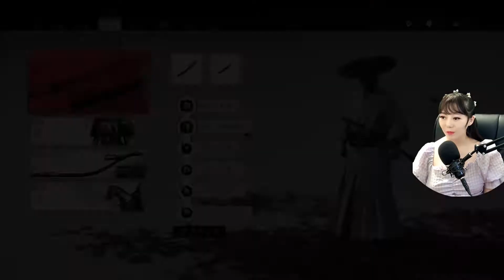喵女子《對馬島之魂》致命難度 全主線支線劇情 46：憤怒的背後